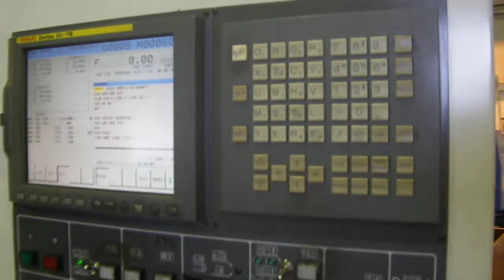Puma 700 CNC Lathe Part 1